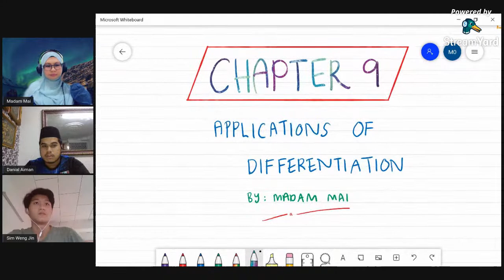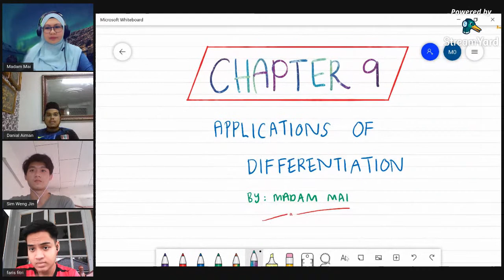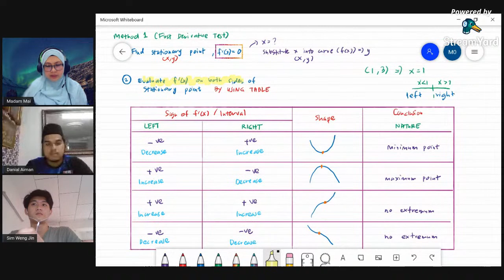AM015 Applications of Differentiation (Lecture 1, 2 & 3)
Maths with Madam Mai